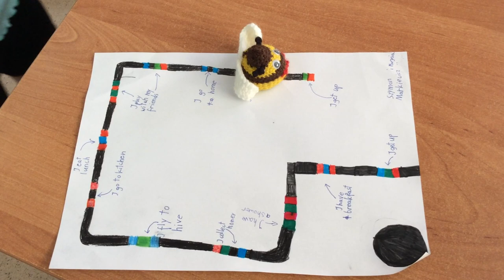Opowiadać każdy może gdy Ozobot ci pomoże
SP118 we Wrocławiu